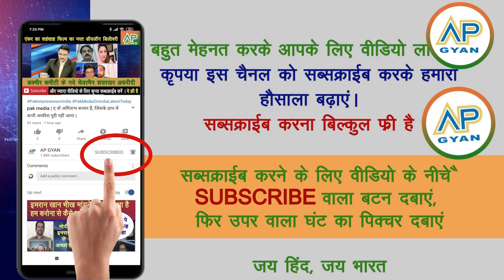Pak videsh mantri kuraishi ka saudi ko joota dikhana pada bhari dekh pak media sakte me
Jai Hindi - Bhartiya Regiment HD

वीडियो पसंद आई तो शेयर जरुर करें।